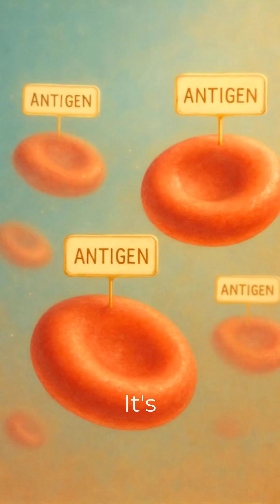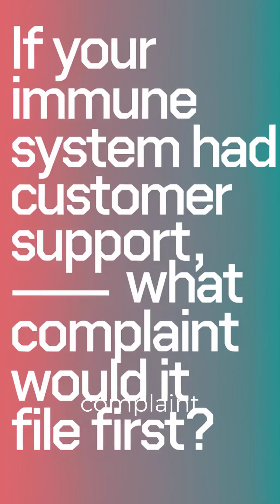What Happens When You Get the Wrong Blood Type?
What Happens When the Wrong Blood Is Given? | 3D Animated Medical Video by Healocity

Discover what happens when the wrong blood type is transfused into the human body in this realistic 3D animation by Healocity.
Learn how blood group incompatibility triggers immune reactions, causes red blood cell destruction, and can lead to life-threatening complications if not properly matched.

Perfect for NEET students, medical aspirants, and biology learners curious about human physiology and blood group science.

🎥 Watch till the end to understand how blood typing and cross-matching save lives in modern medicine!

📌 Topics Covered:
• What are blood groups?
• Blood compatibility explained
• What happens when the wrong blood is transfused?
• Immune response and hemolysis
• Importance of blood typing in medicine